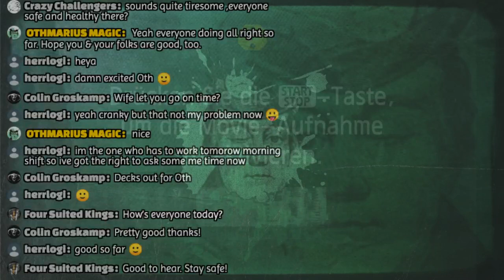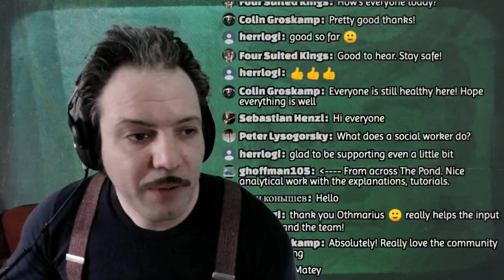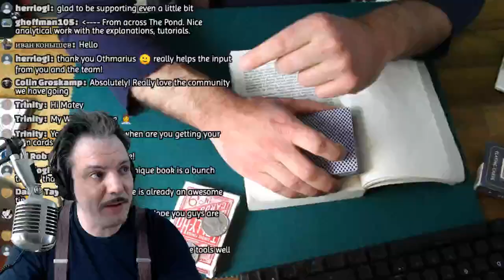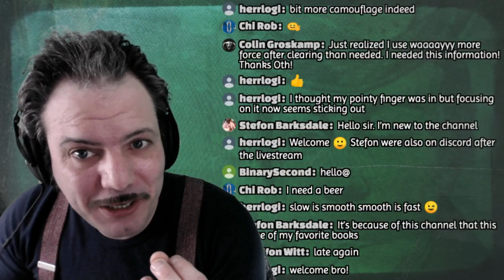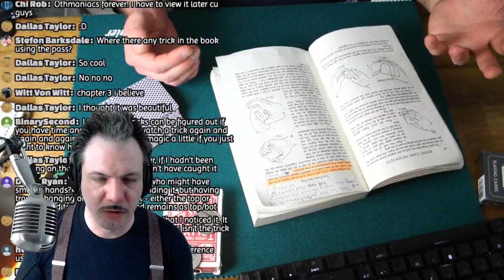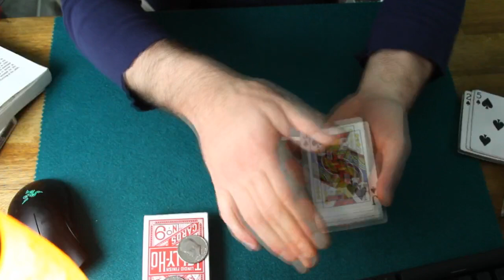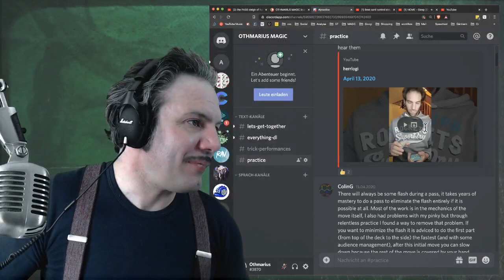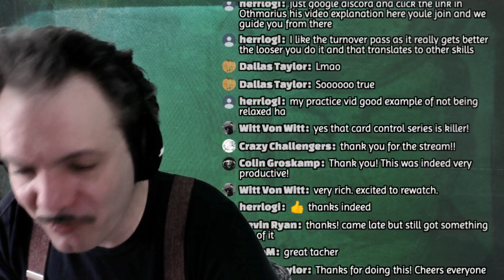the PASS sleight of hand card manipulation EXPERT CARD TECHNIQUE card magic trick tutorial LiVE JAM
The classic PASS and its many variations like the invisible turn over pass (Hermann Pass) are powerful sleight of hand card handling moves to secretly shift packages of cards. This is expert card control from the book EXPERT CARD TECHNIQUE by JEan Hugard & Frederik Braué. Let's learn how to do the pass!

Find me also on LBRY (open source, decentralised, content hosting platform)

Cheers Othmarius